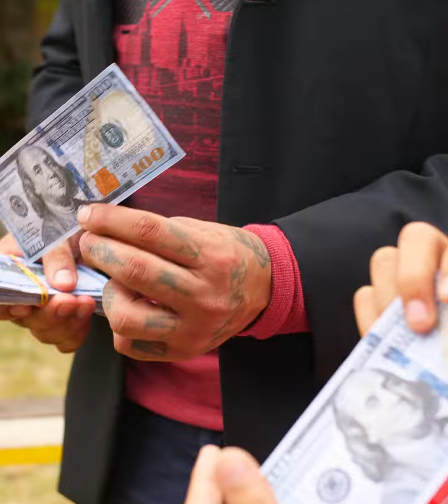Inesperado Beso recibió la Novia de un Chico Distraído por la mascota del Equipo 🥺